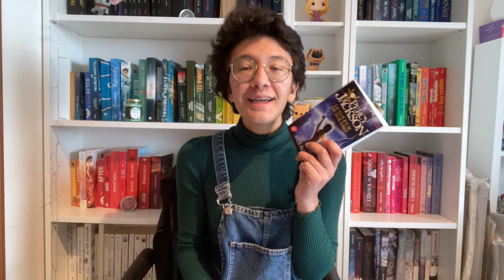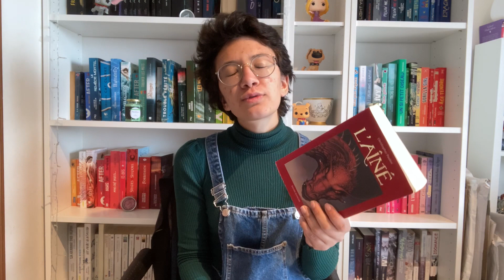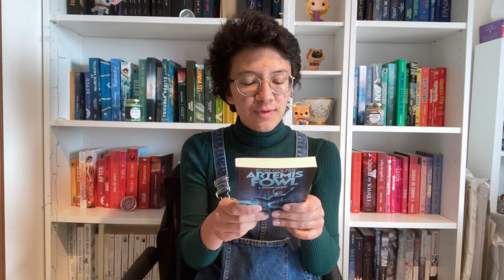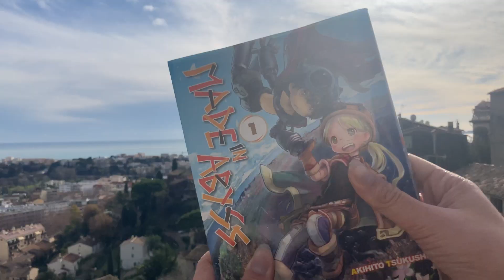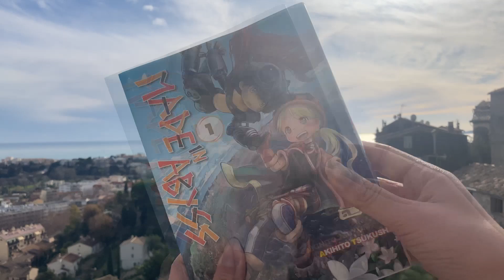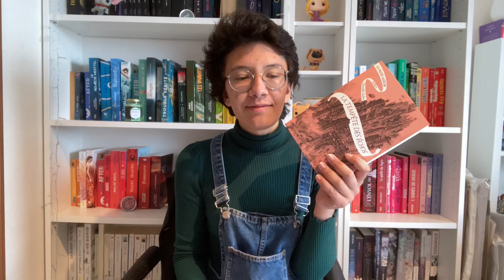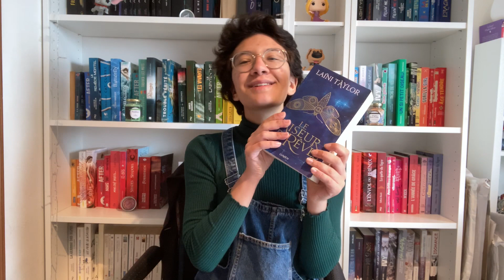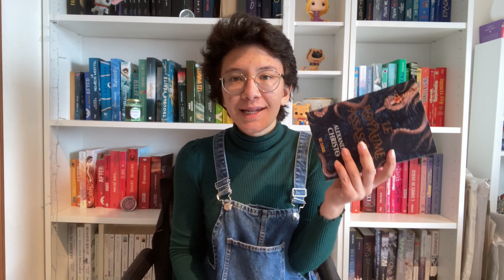pal | mois de la fantasy 2021 🧚‍♀️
(déroule la barre d'infos pour... plus d'infos !)

- Chroniques du monde emergé
- Magus of the library
- Le faiseur de rêves
- Artémis fowl
- Percy Jackson
- La guerre des elfes
- Le royaume assassiné
- La légende des 4
- La Passe-Miroir
- Made in abyss

les liens que je vous ai mis sont des liens d'affiliation. dès que vous cliquez dessus, que vous vous baladez sur le site d'Amazon (en ayant cliqué sur un des liens avant), ou que vous achetez via ce lien, je perçois quelques centimes. les sous générés me permettront dans un premier temps d'acheter un matériel un peu plus professionnel qu'une pile de DVD comme trépied et le Soleil comme lumière ahah !
bon, si vous avez une petite librairie près de chez vous, il est toujours mieux d'acheter là bas que sur le site d'amazon !

je vous mets ici un lien Utip qui vous permet de me faire un don ou de regarder quelques publicités qui me rapporteront quelques centimes ! L'argent que j'aurai obtenu ne servira qu'à ce que je puisse m'acheter mon propre matériel, comme pour les liens d'affiliations ! vous n'êtes en aucun cas obligés de le faire, mais ça ne prend que quelques secondes et ça m'aiderait beaucoup ❤

sinon :
je m'appelle Erin (érine)
je suis passionnée par un peu tout !
je filme avec mon Iphone SE
je monte avec Sony Vegas Pro 17

voilà, portez vous bien et j'espère que vous vivrez heureux, marié avec votre bookboyfriend ou votre bookgirlfriend et que vous aurez beaucoup beaucoup de livres ❤